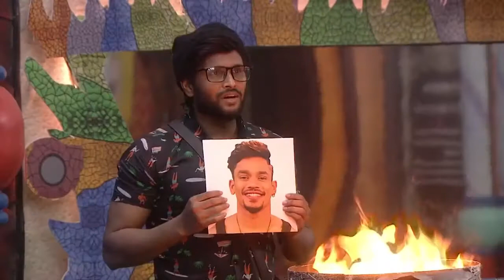Bigg Boss Telugu 4 Analysis | Kumar Sai Is The Winner Kumar Sai Same As Rahul Sipligunj ?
BiggBoss4Telugu 4 Analysis | KumarSai Is The Winner Kumar Sai Same As RahulSipligunj ?